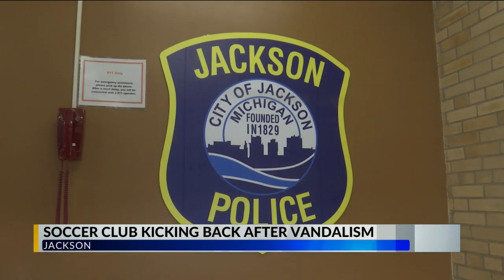Jackson Soccer Club Kicks Back After Vandalism